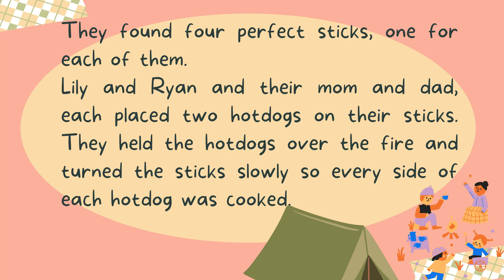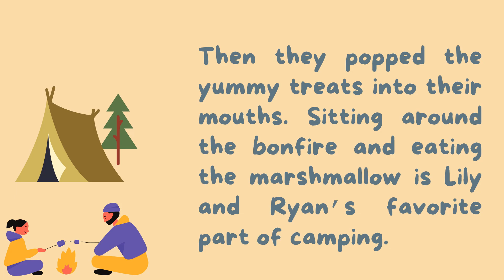Camping Trip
Short story about camping trip for kids.